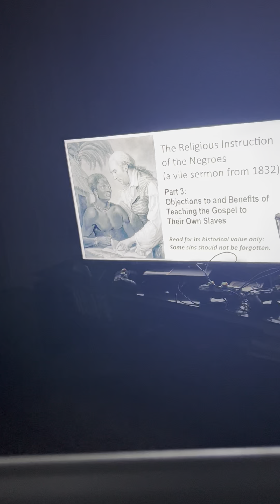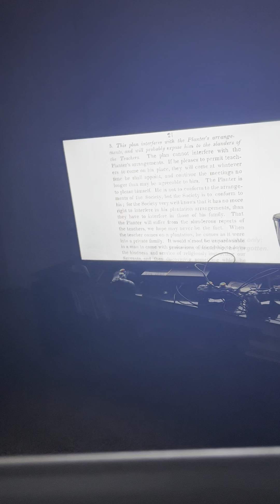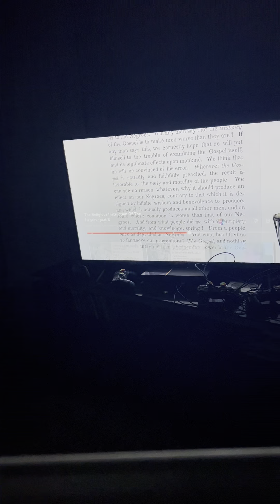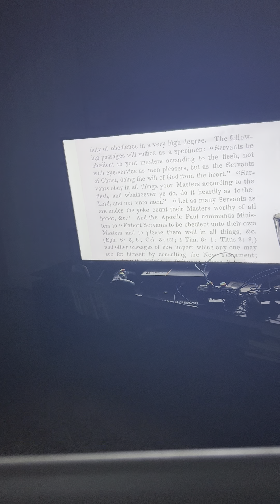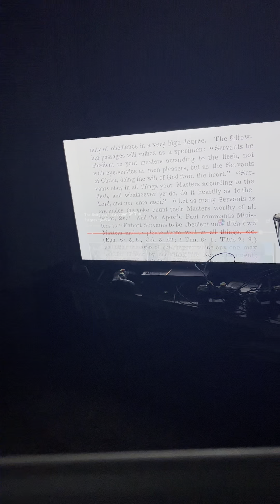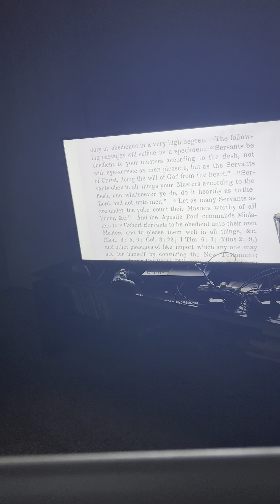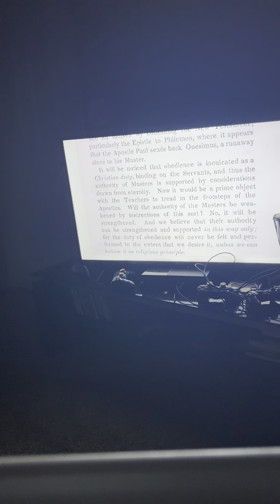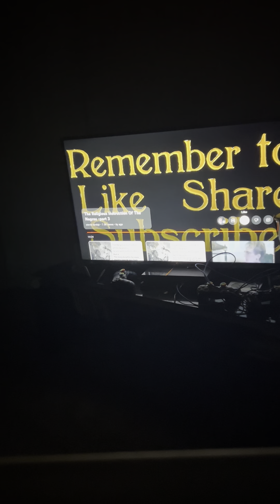Exposing Christianity part 2 2/2￼